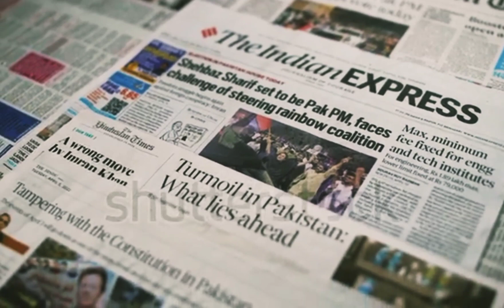LALKAAR PTI NEW ANTHEM | Puthi Topi Gang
Puthi Topi Gang of Punjab Pakistan produced this master class song in Punjabi for Imran Khan and Pakistan tehreek e insaf .